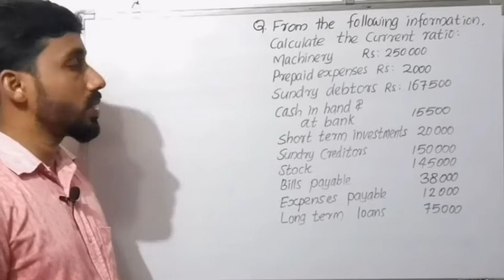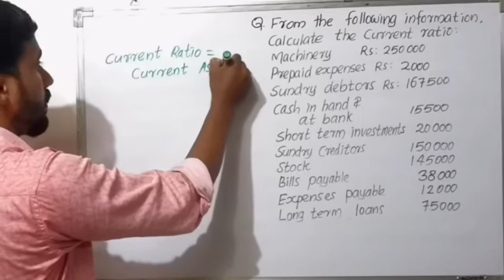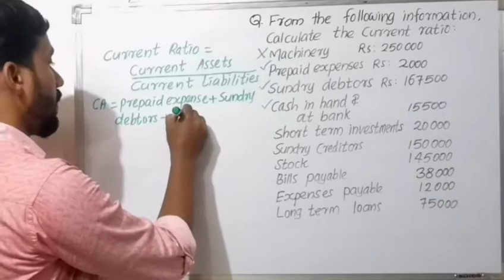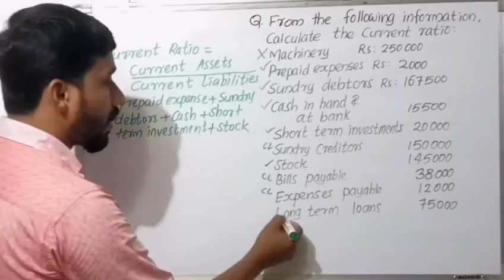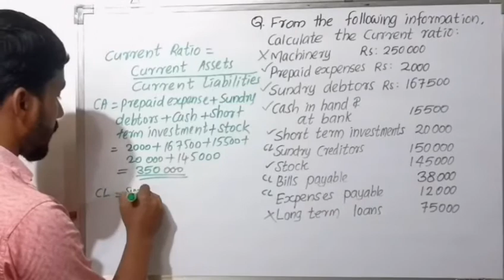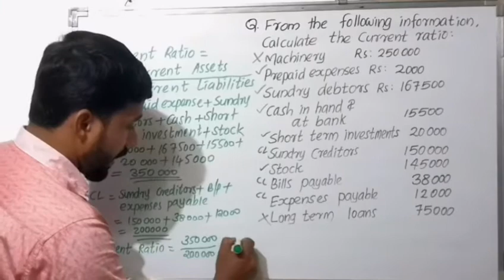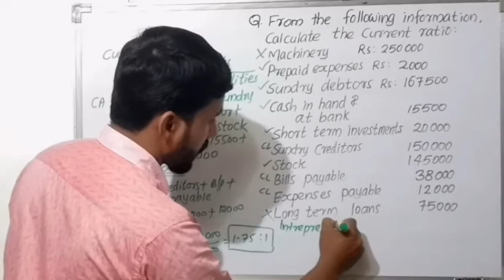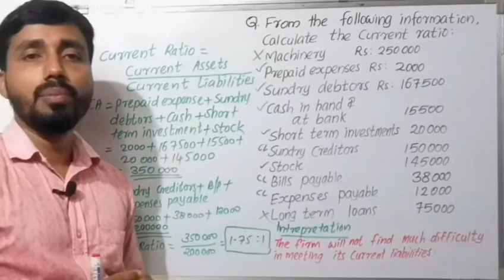CURRENT RATIO||PROBLEM||PART 6